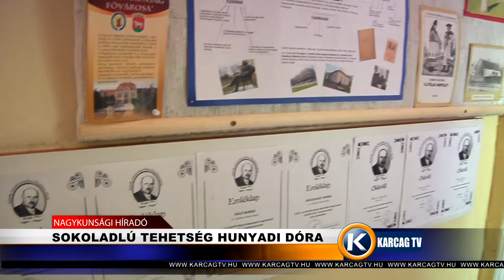Sokoldalú tehetség Hunyadi Dóra karcagtv